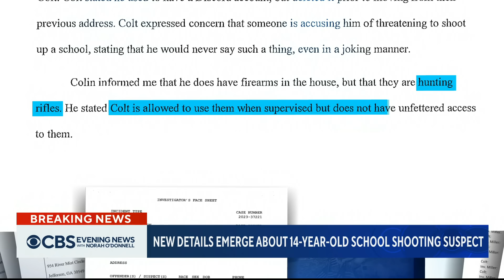New details emerge about Georgia school shooting suspect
The FBI has admitted that it was aware of alleged threats of violence made last year by the 14-year-old suspect arrested in the shooting at Apalachee High School in Georgia in which four people were killed and nine others wounded. At the time, the agency passed the information on to local law enforcement. Jackson County Sheriff Janis Mangum, whose deputies first questioned the shooter's family in 2023, spoke to CBS News' Mark Strassmann Thursday.